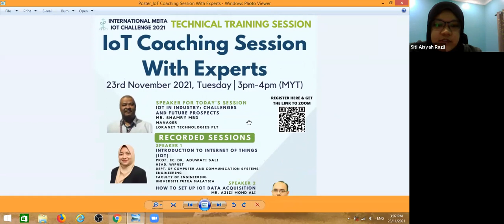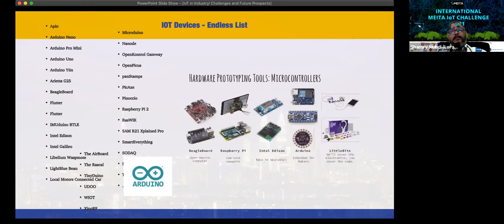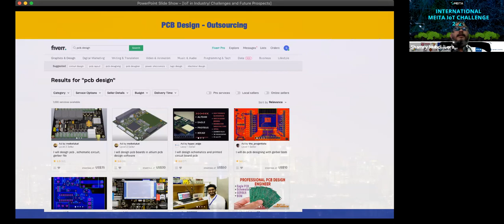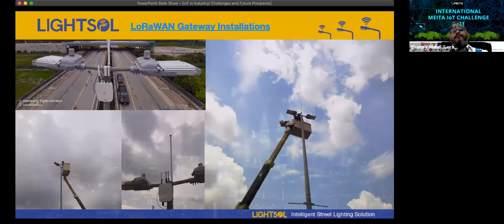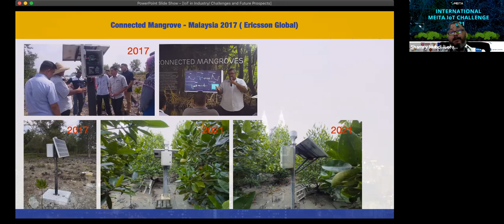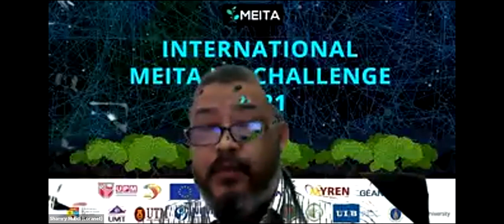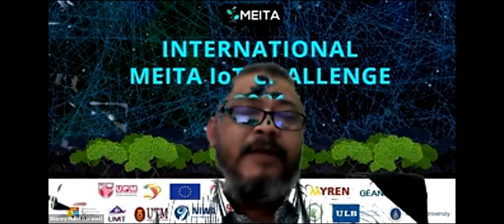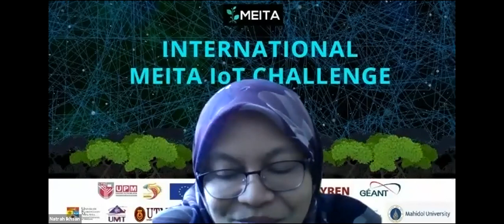International MEITA IoT Challenge, Technical Training Session: IoT Coaching Session with Experts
This video is a continuation of the IoT Training Module for the International MEITA IoT Challenge's Technical Training Session.

List of IoT Training Module:

1- Introduction to Internet of Things (IoT)
2- How to Set up IoT Data Acquisition
3- How to Set up Lora Nodes and Gateway
4- Peat land Data Analytics
5- IoT Coaching Session with Experts